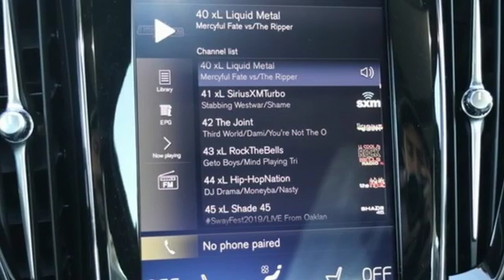New 2020 Volvo S60 Silver Spring MD Washington DC, MD G00093 - SOLD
Year: 2020
Make: Volvo
Model: S60
Trim: T6 R-Design
Engine: I4
Transmission: Automatic with Geartronic
Color: White
Interior: Slate
Stock #: G00093
VIN: 7JRA22TM4LG036294

WELCOME TO VOLVO CARS SILVER SPRING

About Volvo Cars Silver Spring:
We are a new and certified used Volvo dealership serving the Washington, D.C. area.
If you live in Arlington, Silver Spring or Bethesda, you are just a short trip away from a new or used Volvo car, truck, or SUV. Call or visit us today for your best deal!

Address:
3121 Automobile Boulevard